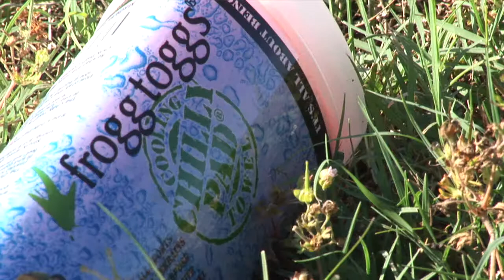froggtoggs are on The Wish List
The latest from The Wish List TV